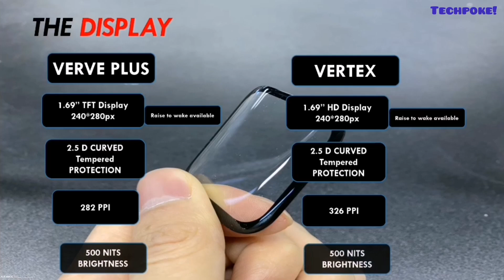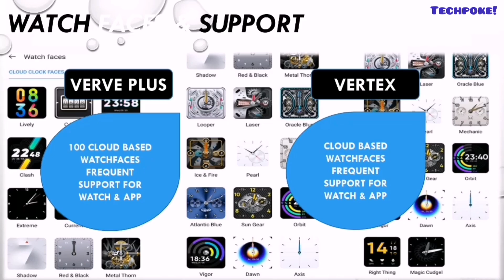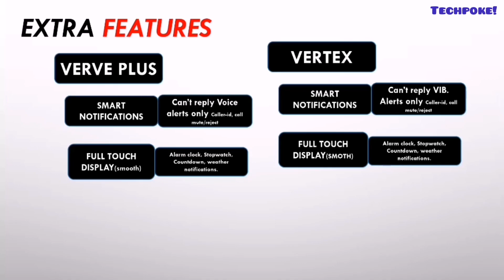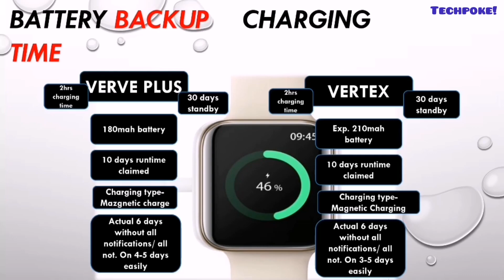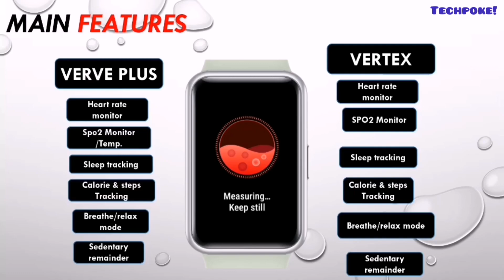boat watch vertex vs Tagg Verve plus | under 2500 price battle same display🤔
Guys aaj hum compare karnge best fitness watch ka jo ki best display ke sath aati hai so watch the video till end for final conclusion. Tagg Verve plus and boat vertex with amazing pricetag 2499

1. Pulse - (Black)

2. Boat xtend

3. Boat FLASH -=

4. Pro 3

5. Colorfit ultra

6. Helix Timex

7.  ASSIST

8. Verve ultra

9. Zebronics Zeb-FIT522CH

10. zebfit 3220ch

11. Fireboltt BEAST

12. Fireboltt 360

13. Realme watch 2 pro

14. Molise sense320

15. Molife sense315

16. MI REVOLVE

17. Bip u Pro

18. GTS 2 mini

19. Amazfit GTR 2e

Techpokepreview
boat watch vertex vs Tagg Verve plus
Tagg Verve plus smartwatch 2021
Best watch under 3000
boat watch vertex watch of 2021
1.69"  display vs 1.69" display
 boat watch vertex  under 2499
boat watch vertex unboxing and review